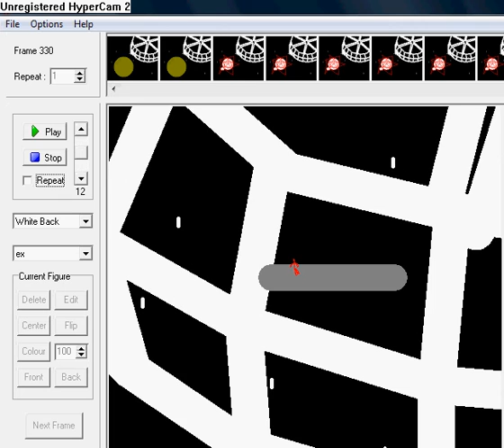Making A Movie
A stick figure makes a movie and goes scene to scene and halfway through it becomes real.